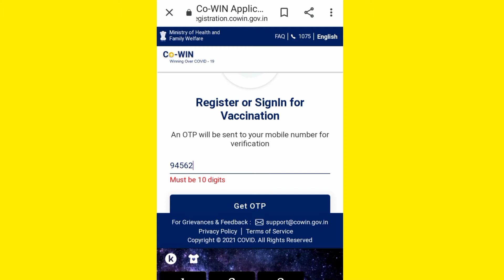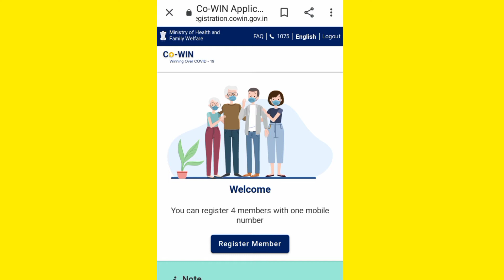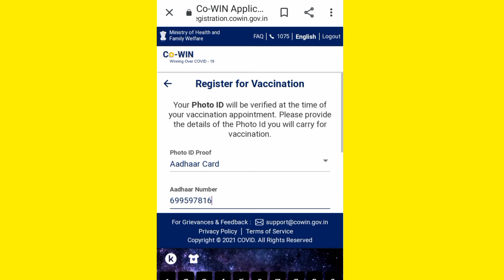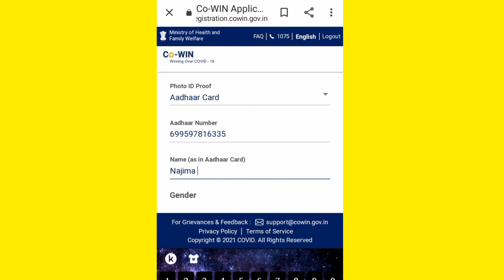How to register for covid 19 vaccine?